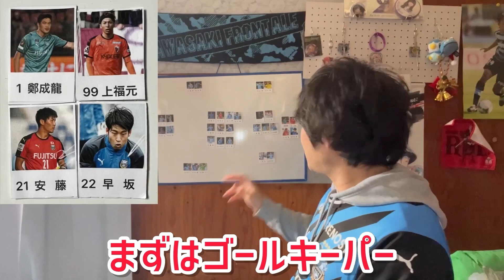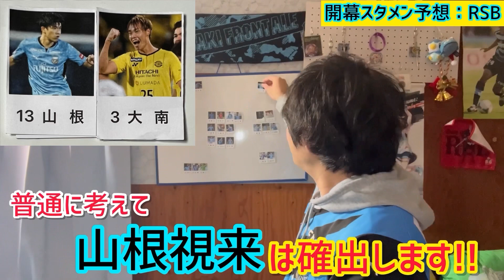【ふろにゅ〜】J開幕直前！開幕のマリノス戦スタメンを徹底予想！！王座奪還に向けてリベンジだ！！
今回は明治安田生命J1リーグ開幕戦横浜F•マリノスとの試合のスタメンを予想しました！！
直前すぎるだろとは思いますが、すいません！！でも今シーズンの注目してしてる選手についても少し話しているのでぜひ！！

拙い喋りや編集ではございますが、最後まで見て頂けたら嬉しいです！

ご意見、ご感想があればお気軽にコメントやTwitterの方で頂けたら嬉しいです！！
基本的に返信させていただきます😊
（気付かなくて遅くなる事もあるかもしれませんが許してください笑)

良ければTwitterフォローもよろしくお願いしますお願いします！

ライブ配信や動画投稿等をこちらでお知らせいたしますのでフォローの方よろしくお願いします！